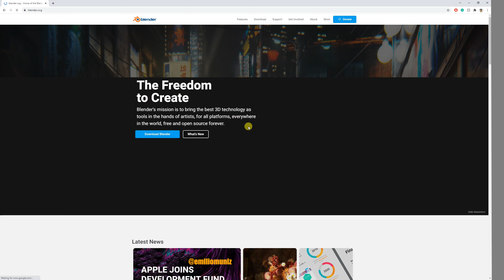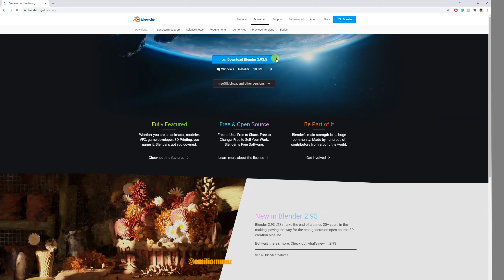🔥 Como animar en Blender en menos de 1 Minuto. 2D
En este video te voy a enseñar a animar en blender en 2D en menos de un minuto.

Te gustaria aprender mas sobre animación?

Si quieres aprender más sobre animación en 3D , te dejo este curso .